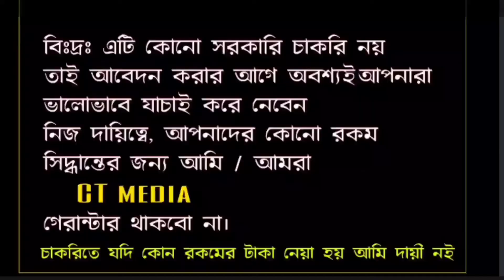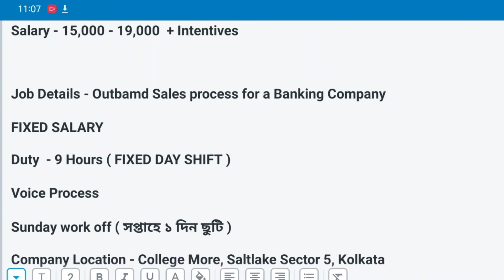Bank Back Office Job 2022 | Jobs in kolkata | Job vacancy 2022 | job for freshers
Bank Back Office Job 2022 |  Jobs in kolkata | Job vacancy 2022 | job for freshers | Fresher / Experience  Both Candidate আবেদন করতে পারবে

জয়েনিং এর জন্য যদি কোন কোনটাকা দাবি করে, সেটা আপনার দায়িত্বে,  এটি কোন সরকারি চাকরি নয় তাই আবেদন করার আগে এবং কাজ করার আগে অবশ্যই আপনারা ভালোভাবে যাচাই করে নেবেন, আপনাদের কোনো রকম সিদ্ধান্তের জন্য আমি বা চ‍্যানেল CT Media / Pallabi Bhawal গ‍্যারান্টার থাকবো না Ct Media Youtube channel never guarantee about any decision

Topics:
2022, private job vacancy 2022, company job vacancy
vacancy, job in kolkata, company job in kolkata,job kolkata,job search kolkata, medicine wearhouse jobs in kolkata, private
2022 kolkata, kolkata private job vacancy 2022 new job vacancy 2022 in west bangla,west Bengaljob in
job vacancy,kolkata warhouse job 2022, medicine factory job 2022,kolkata private job news 2022,private job 2022,west bengal 10th pass job,kolkata jobjob in